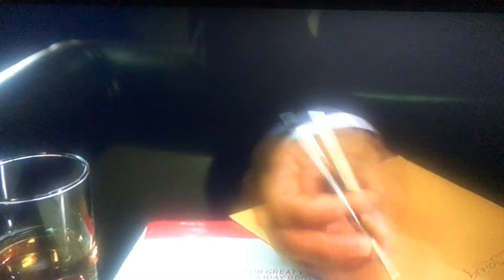Power Book 2 Angela and ghost scene